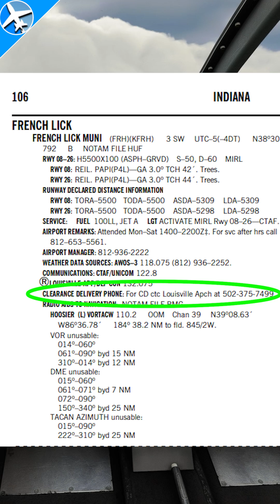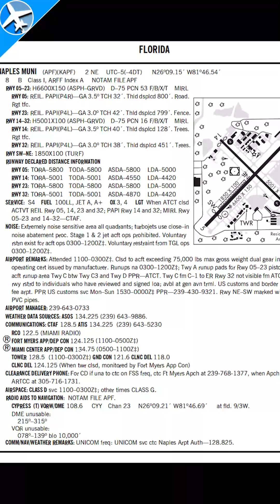How To Get An IFR Clearance At a Non-Towered Airport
-THIS VIDEO IS INTENDED FOR REAL-WORLD FLYING - NOT FLIGHT SIMULATION -

This video shows multiple methods and tips for picking up an IFR clearance at a non-towered airport when flying in the real world.  One method is asking the approach controller if the frequency will work on the ground and if not, asking for a phone number to call ATC for the clearance over the phone.  Another method is by using the Chart Supplement to get a phone number for ATC, and last of all, taking off and picking up the IFR clearance in the air.

Leidos Flight Service Station can no longer be used for relaying an IFR clearance to a pilot.  Medevac and air ambulance can use Flight Service Stations for IFR clearances through FSS over the telephone only.

This video is not intended to replace instruction from a qualified Flight Instructor.  Other methods may be applicable to different areas.  Consult Notams and the Chart Supplement.

Are you about to start instrument training? I used Gleim for the IFR written through ATP and Aircraft Dispatcher and passed on the first try every time.  I highly recommend this Instrument Pilot Kit with Test Prep Software by Gleim

If looking for a stand-alone Instrument Oral Exam guide, this one is highly recommended